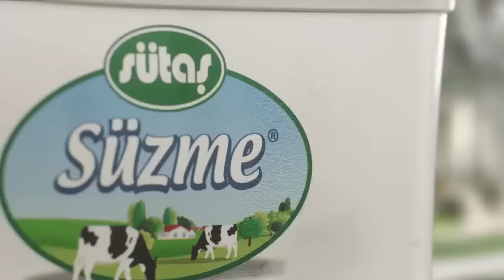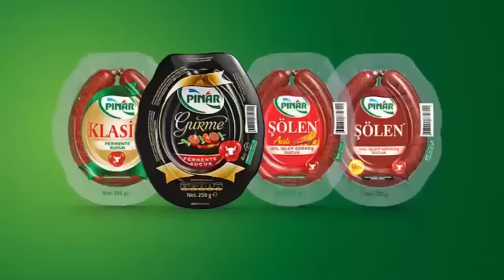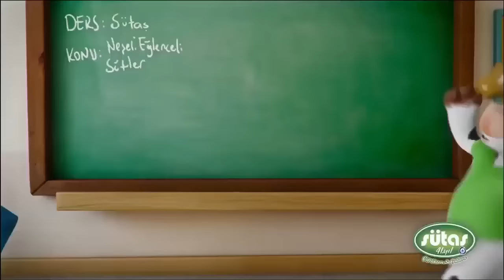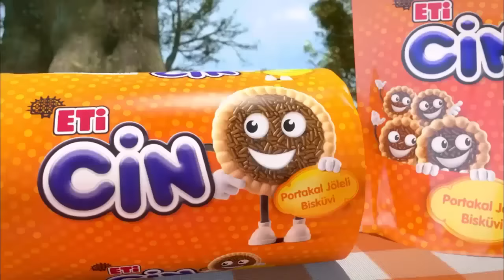Çocukların Sevdiği Reklamlar